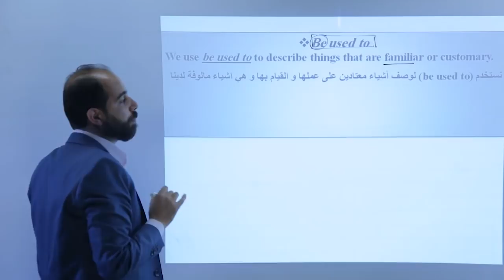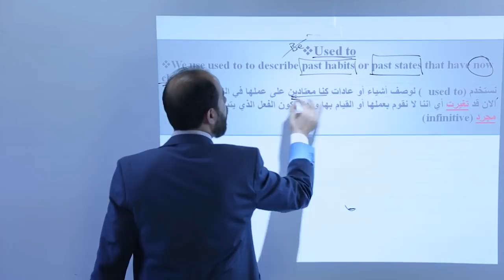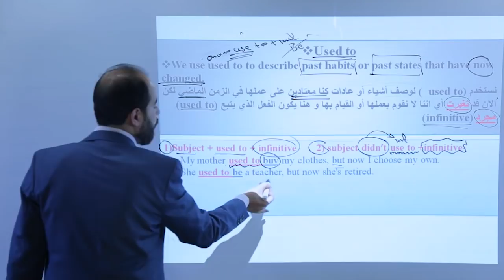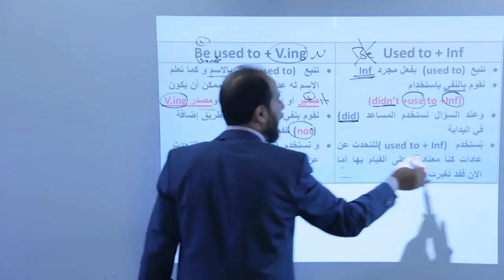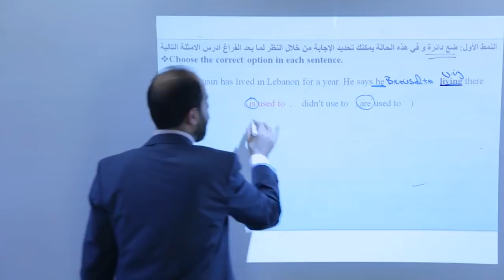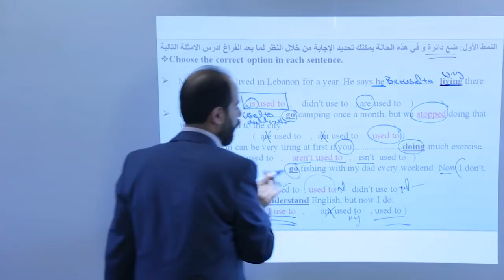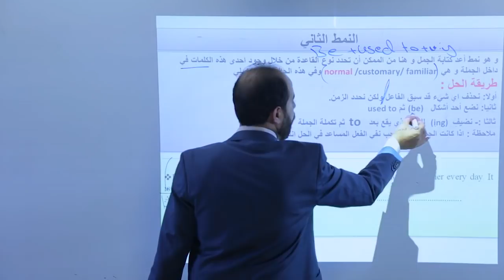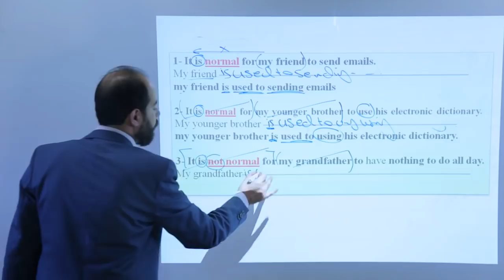شرح قاعدة (be used to) توجيهي المستوى الثالث الاستاذ سيف عويمر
أرجو أن تستفيدوا من المواضيع التي اقدمها. كلمة ناجح تستحق المتابعة و الجهد
للمزيد من أوراق العمل على مادة المستوى الثالث يرجى متابعة حسابي الخاص على موقع الفيس بوك